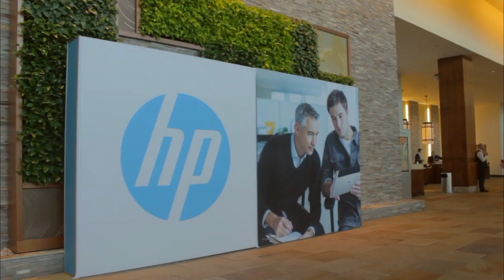Day 2 Wrap-Up - HP Big Data Conference 2014 -theCUBE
Day 2 Wrap-Up at HP Big Data Conference 2014 with John Furrier, Jeff Kelly, and Dave Vellante